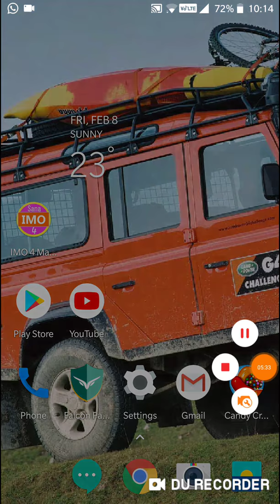Candy Crush Saga Level 1506 No Boosters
candy crush saga level1506 help
candy crush level 1506
candy crush 1506
beat
2019
how to
game
passlevel 1506 candy crush